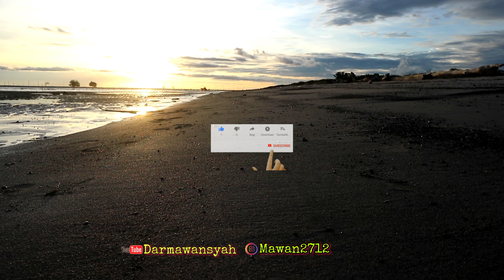WISATA|| Pantai Semangkadu Nunukan